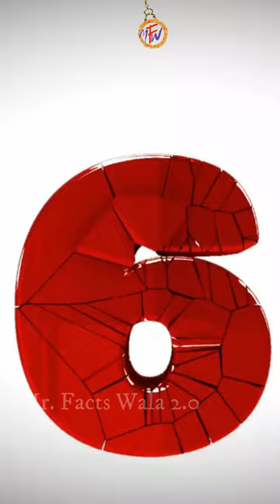10 Guinness World Records | Mind Blowing World Record